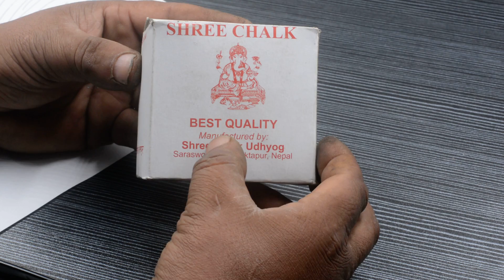Shree Chalk 30 Pcs Packet